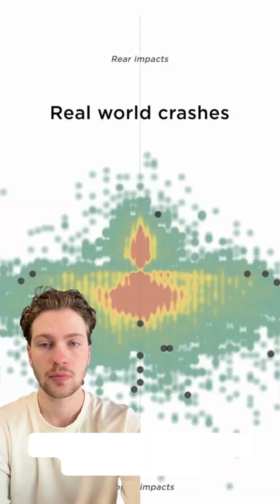Are EVs Safer than Gas Cars?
Tesla's electric vehicles (EVs) excel in safety due to innovative features. The low center of gravity from the battery pack enhances stability and reduces rollover risks. Without a traditional gas engine, larger crumple zones improve crash impact absorption. Additionally, Tesla's advanced driver assistance and instant torque from electric powertrains aid in accident avoidance. These factors contribute to Tesla's consistent 5-star safety ratings, underscoring its leadership in EV safety. What are your thoughts on EV safety? Share below.